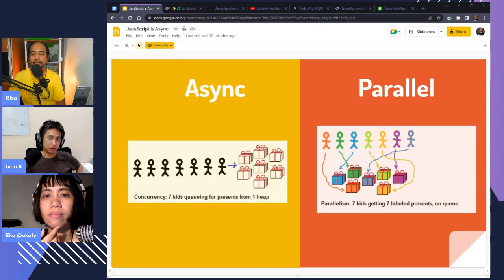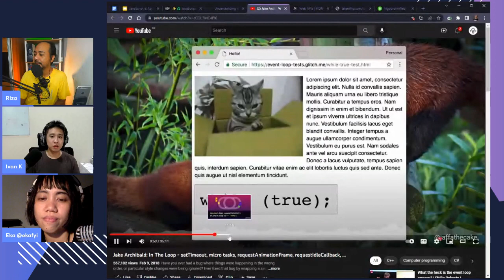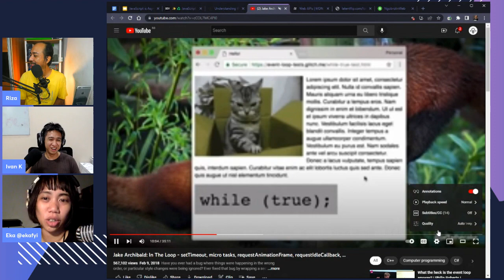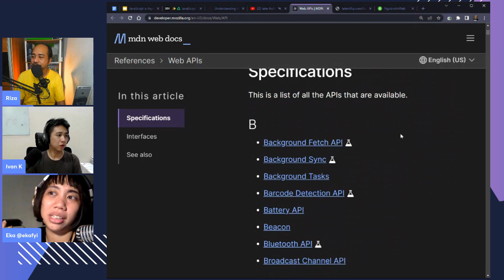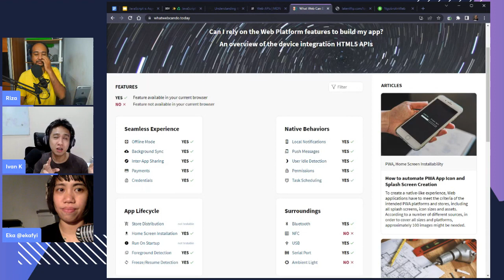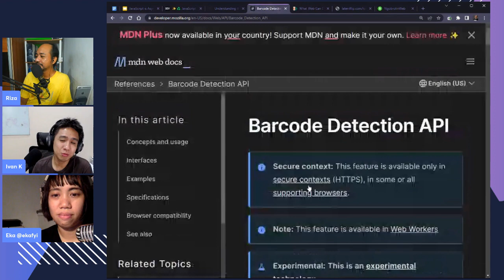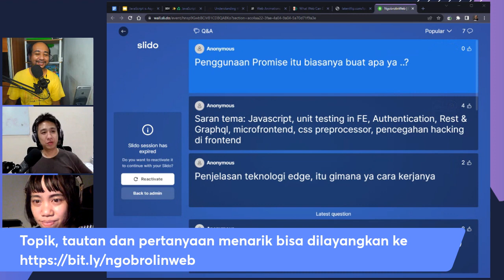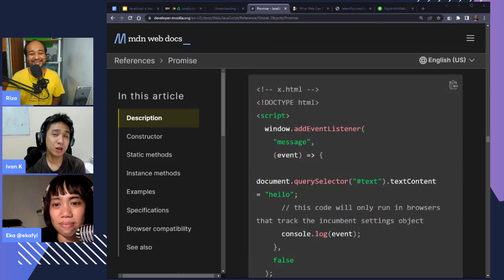Ngobrolin Konsep JS: Event Loop - Ngobrolin WEB Ep5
Konsep concurrency: async & paralel
— konsep Web API, API yang hanya ada di browser, tidak ada di JS runtime lain
- Kenapa perlu mempelajari event loop, call stack, dsb? Apakah diajarkan di kurikulum web development? Apa manfaat konkritnya, khususnya sebagai (frontend) developer? Contoh use case?
- Apa hubungan cara kerja main thread, client-side rendering React (atau UI library sejenis), dan metrics performance khususnya TBT?